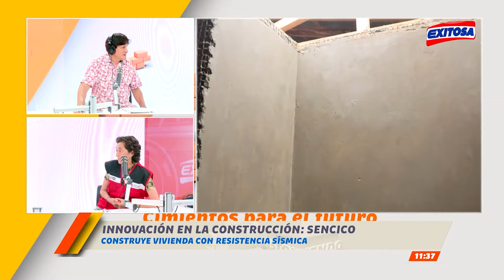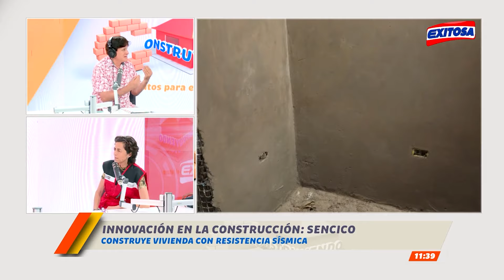🔴🔵Chachapoyas: ¡Innovador! Sencico construye vivienda con resistencia sísmica en La Jalca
La gerente de Investigación y Normalización del Servicio Nacional de Capacitación para la Industria de la Construcción (Sencico), Gabriela Esparza, explicó cómo se logró construir una vivienda de alta resistencia sísmica en La Jalca, Chachapoyas.

Exitosa Perú
"Exitosa: La voz que integra al Perú"

Corporación Universal